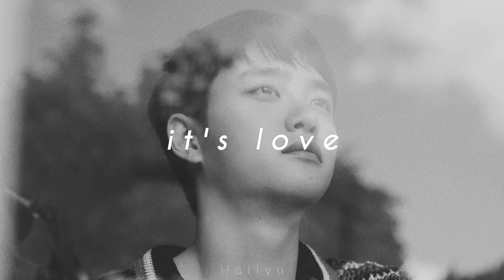d.o. - it's love (slowed + reverb)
H a l l y u 🤍🍀